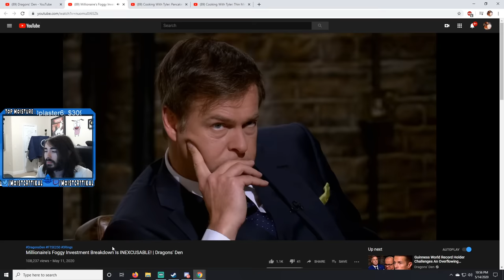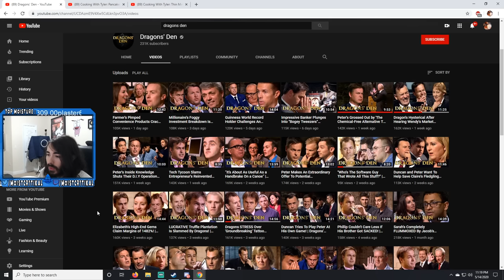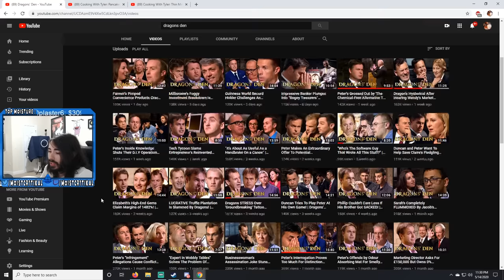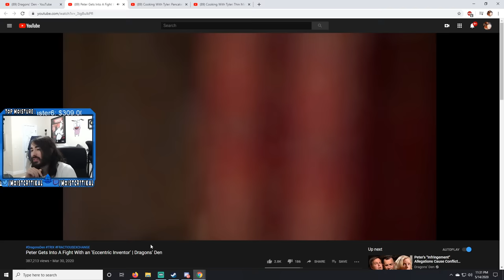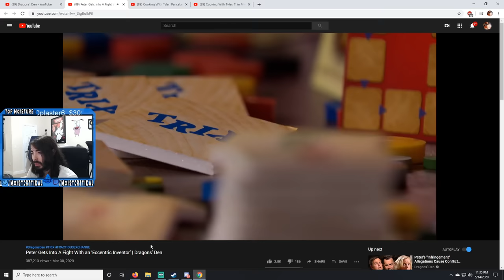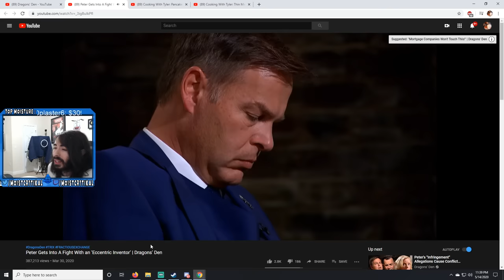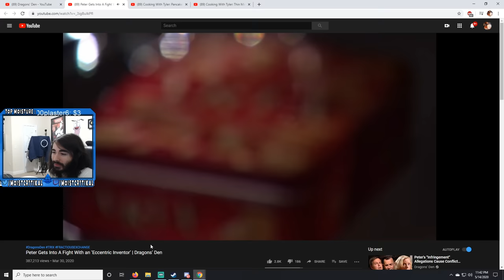Man Invents Coffee Lid With A Big Hole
This is the greatest coffee lid of All Time